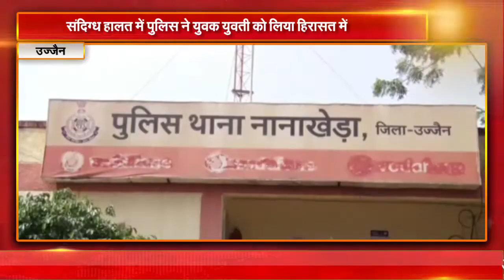उज्जैन || संदिग्ध हालत में पुलिस ने युवक युवती को लिया हिरासत में